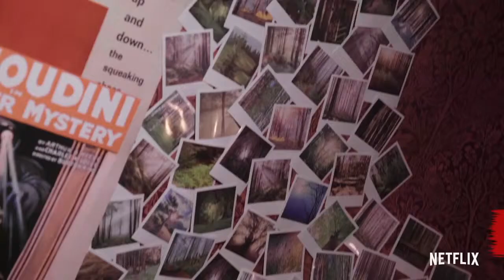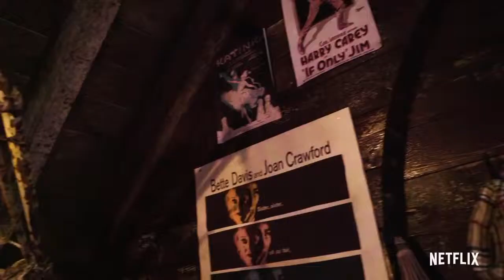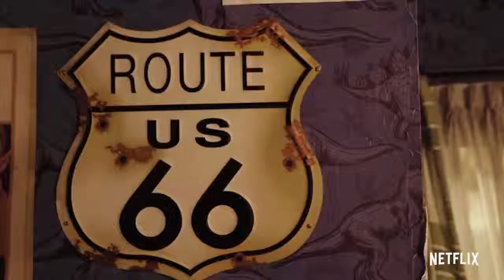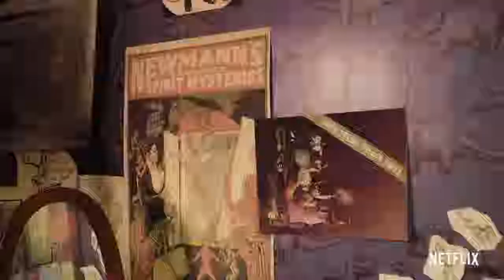Sabrina Cast Reveals BTS Secrets on Set Netflix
We traveled to Vancouver, Canada to get an all access set tour of the Chilling Adventures of Sabrina. Kiernan Shipka, Ross Lynch, Gavin Leatherwood, and more take you behind the magic and into Sabrina's world. From sets to costumes, learn all the coven secrets behind part 2 of Chilling Adventures of Sabrina.

Magic and mischief collide as half-human, half-witch Sabrina navigates between two worlds: mortal teen life and her family's legacy, the Church of Night.